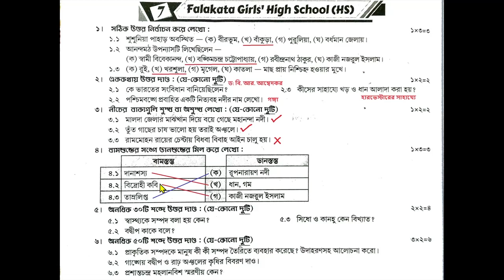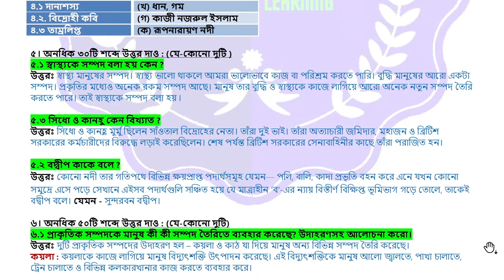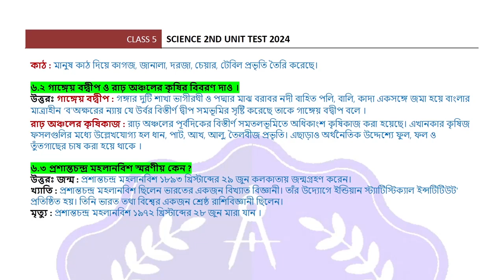class 5 proshno bichitra 2024 poribesh | School - 7 | 2nd summative